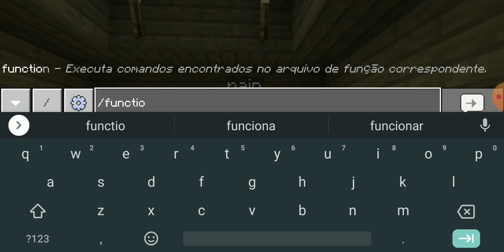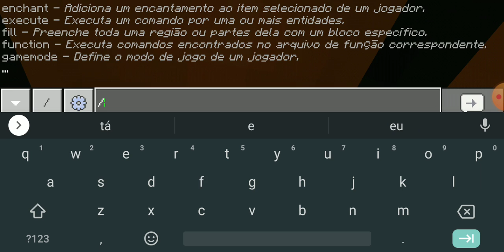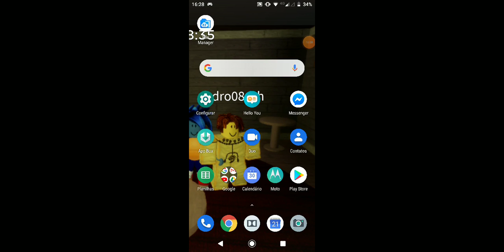Fizemos o susanoo completo do sasuke